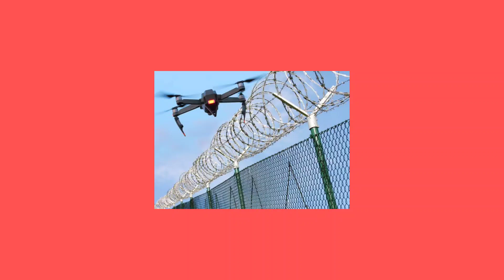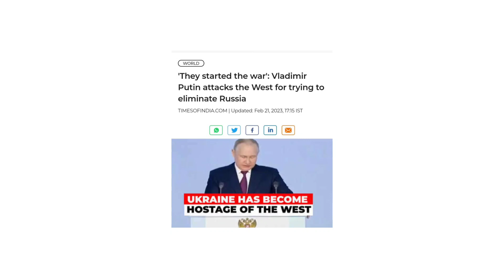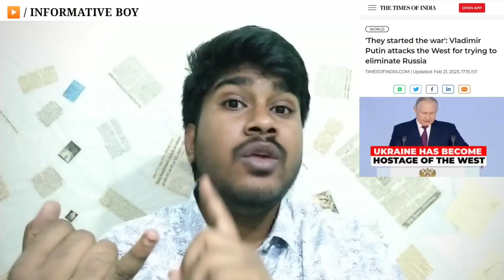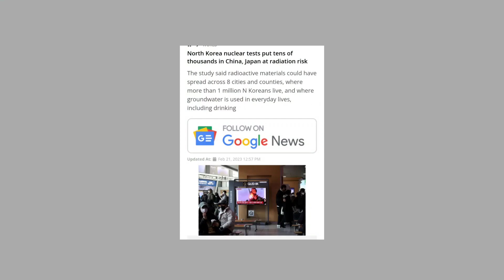நீங்கள் தான் போரை தூண்டியது - ரஷ்யாவின் அதிரடி நடவடிக்கை | Tamil News | INFORMATIVE BOY